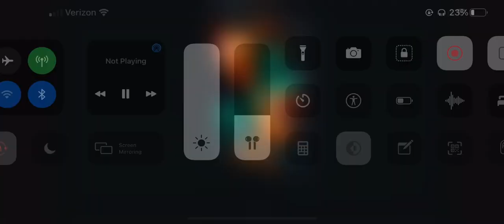tim cook takes off wig in the apple event - stan twitter